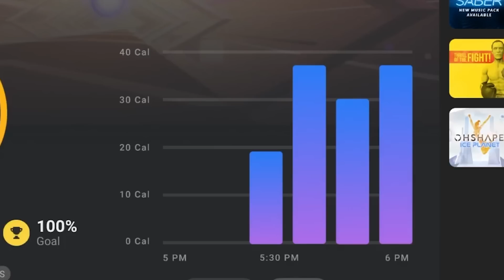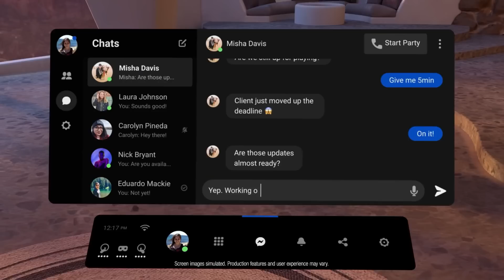RESUMEN Oculus Quest 2 V23, HP Reverb G2 SE RETRASA, nuevos LANZAMIENTOS y mucho más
Las últimas noticias de la Realidad Virtual que no te puedes perder, porque así te pones al día en menos de 15 minutos. Resumen de la actualización V23 de Oculus Quest 2, las HP Reverb G2 se retrasan y muchos JUEGOS de REALIDAD VIRTUAL... ¿Qué mas quieres?

✅ Índice:

00:00 Intro
00:49 Bienvenida
01:12 Oculus Quest 2 v23
04:25 HP Reverb G2 se retrasan
07:30 Elite Dangerous gratis en Epic Store
08:35 Star Wars: Tales from the Galaxy Edge
09:57 Pisto Whip 2089 Trailer
10:30 Warhammer 40.000: Battle Sister
11:03 Myst para Realidad Virtual
11:42 Sorpresa

 ¿Quieres echarme un cable, invitarme a un café o apoyar el contenido que hago?

Los links que aparecen en el cajón de información pueden ser links afiliados a diferentes tiendas para obtener un porcentaje sobre la venta del producto para ayudar al canal de forma totalmente indirecta.